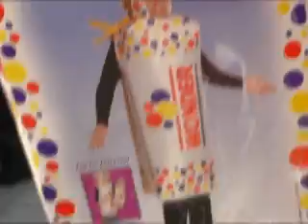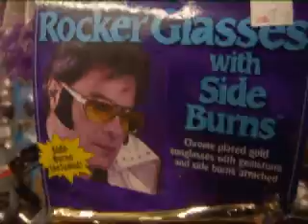Torontos Best Costume Shop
We went and found the best costume shop in Toronto